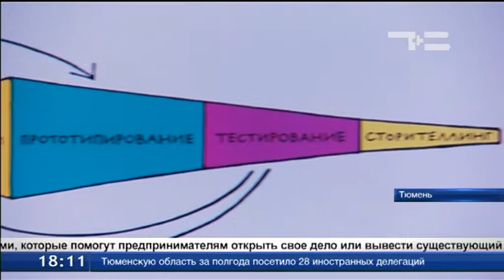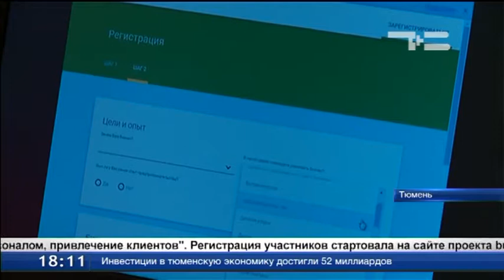Все для бизнеса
Тюменская область наряду с другими крупнейшими регионами страны вошла в число субъектов, где будет реализована уникальная программа для предпринимателей. Проект «Бизнес-класс» инициировали такие гиганты как Сбербанк и Гугл. Правительство области поддержало. Ведь по данным Национального рейтинга инвестклимата наш регион вошёл в десятку лучших по условиям ведения бизнеса.
Тюменские школьники могут изучить элементарные основы физики в игровой форме. Идеи руководитель парка научных чудес привозит практически со всего мира. Нацелен Степан Космаков на развитие и процветание своего дела. Поэтому программа «Бизнес-класс» оказалась для него как нельзя кстати. В основе совместного проекта Сбербанка и Google — практические занятия с опытными экспертами и наставниками, которые помогут предпринимателям открыть свое дело или вывести существующий бизнес на новый уровень. Регистрация участников стартовала на сайте проекта business-class.pro. Набор в самом разгаре. Бесплатные занятия начнутся с 28 сентября.
Андрей Двоеглазов, директор управления организации продаж РГС Западно-Сибирского банка Сбербанка: «Программа при поддержке Сбербанка и Google даёт возможность абсолютно каждому пройти обучение. Это уникальный контент, потому что есть очень жёсткие требования к содержанию этих курсов, к наполнению и к тем людям, которые их читают. И главное, наверное, их доступность, потому что можно проходить обучение с планшетов, смартфонов в любой точке».
Программа рассчитана на получение максимально полезных практических навыков по созданию компании и развитию бизнеса. Для прохождения курса нужно всего 2-3 часа свободного времени в неделю. По итогам обучения все участники получат электронный сертификат о прохождении курса.